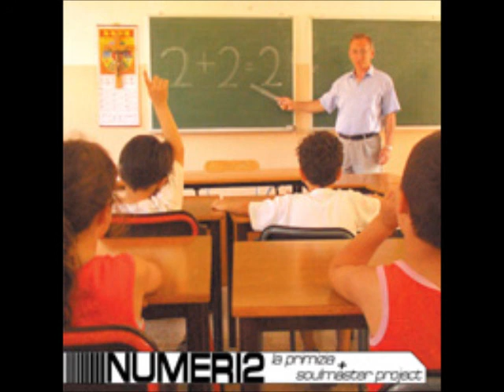Numeri2 - Uannait (2003)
Traccia estrapolata dal disco "2 + 2 = 2" dei Numeri2 (2003)